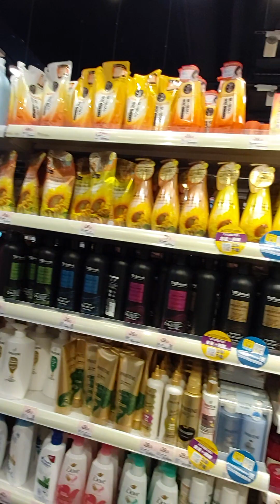Japan homes @southhorizon mall